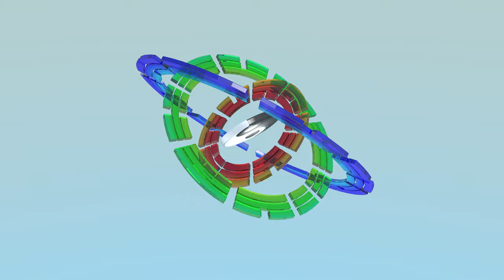Thái Cực Đồ Phiên Bản 6